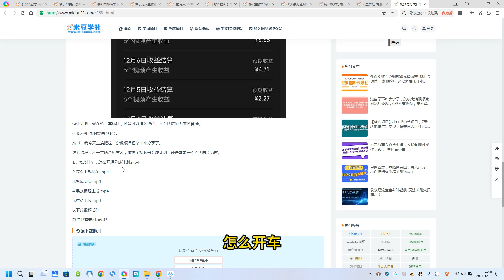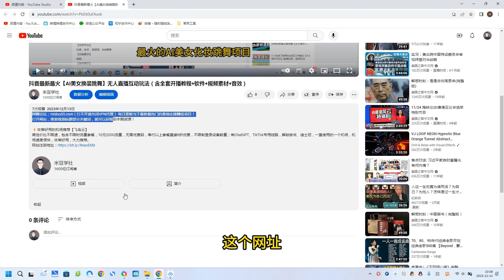视频号分成计划小项目：几天时间就可以爆一条，两天就可以跑1000+利润